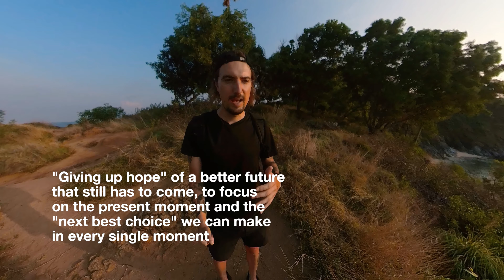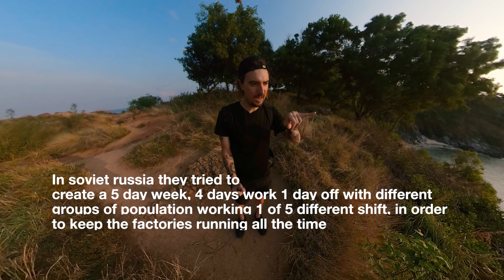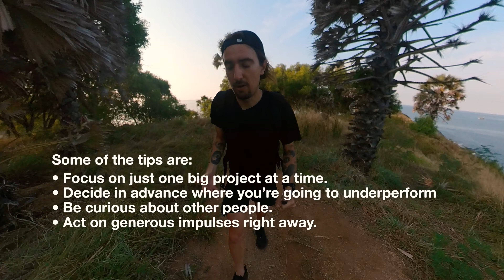Drop Everything You're Doing and Read This Book: Four Thousand Weeks by Oliver Burkeman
I thought this would be yet another time management hack and productivity book, but... It is the exact opposite of that. Truly a MUST READ book

00:00 Intro
00:20 Must read book
00:57 4000 weeks and Time
03:29 Focusing on the moment
04:12 Hacking time vs sharing time
06:02 Practical tips
08:35 Final Thoughts

✣ Supersapiens CGM is a groundbreaking way of understanding our personal nutrition needs in order to fuel our training and life the best way possible - get yours

 ✣ Hard training requires a lot of fuel. Some of my nutrition staples that help me reach a great quality of life, go on adventures, and reach my finish lines strong I get at Koro Shop
🌱 Use code ⬇️
at check out for a discount on your first order

✣ Make your smoothies and nicecreams with this dope blender code SMOOTHIELIFE15 for a discount

Peace ✌️

Patrick Delorenzi

Peace ✌️

Privacy policy and Full disclosure:
°Patrick Delorenzi is a participant in the Amazon Services Associates Program, an affiliate advertising program designed to provide a means for sites to earn advertising fees  by advertising and linking to amazon.com